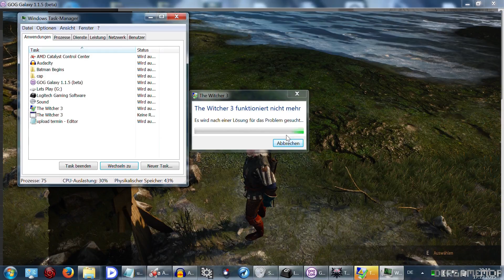Let's Play The Witcher 3 - Wild Hunt Teil 29 - Wildes Herz... 1080p (German/Deutsch)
...der Werwolf muss sterben...

Mit allen einstellungen auf das maximum gestellt (auser nvidia zeug) und trotzdem flüssiger als

Skyrim.